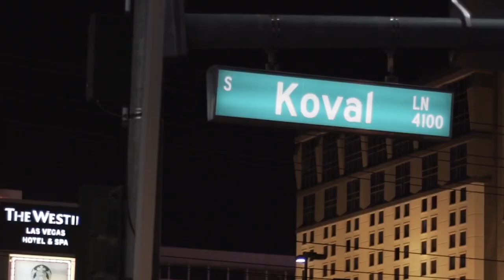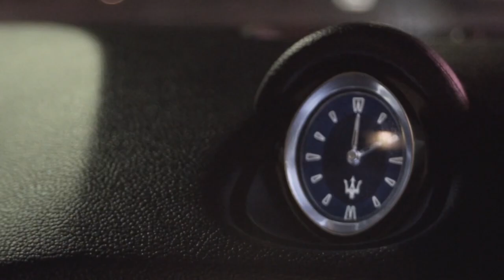Aset Uno - Picture Me Rollin ft. Aktual